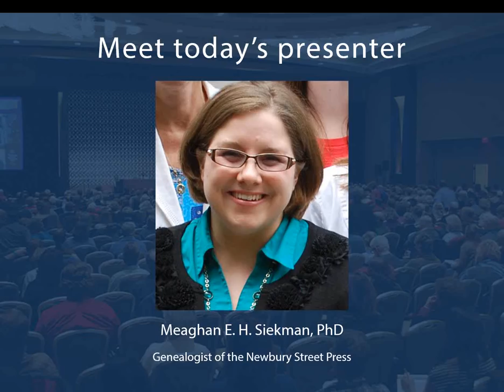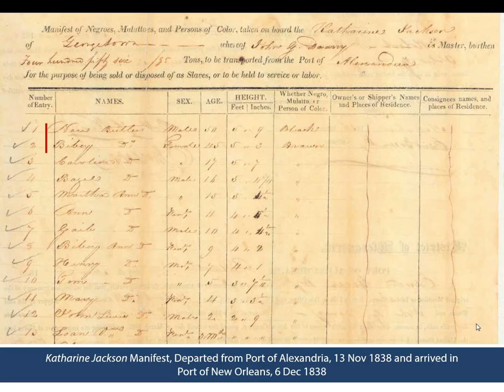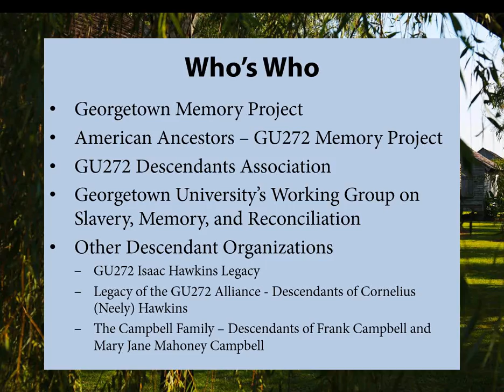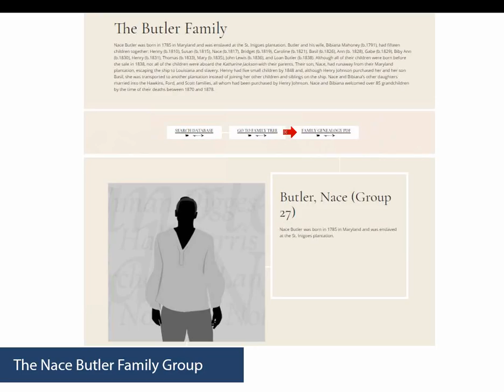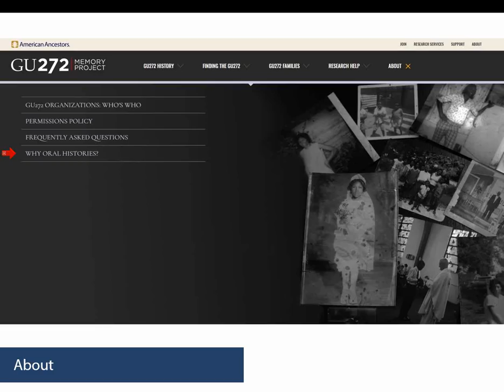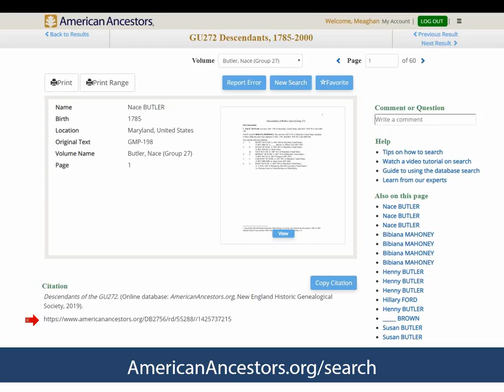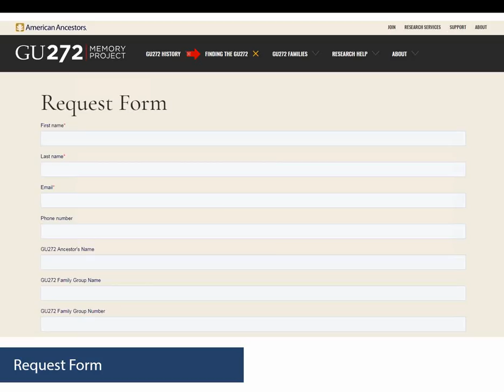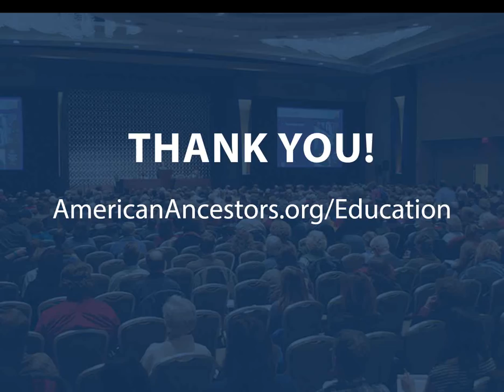Introducing the GU272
Live Broadcast: May 23, 2019
Presented by: Meaghan E. H. Siekman

In 1838, Georgetown University sold 272 enslaved men, women, and children to plantations in Louisiana. Thousands of descendants are alive today. American Ancestors has partnered with the GU272 Memory Project, which seeks to document the stories, family history, and legacy of these individuals and their descendants. Join American Ancestors expert, Meaghan Siekman to learn about GU272 genealogical research and our new website that features a searchable database, oral histories of descendants, and research tools for the GU272 descendants and their families.